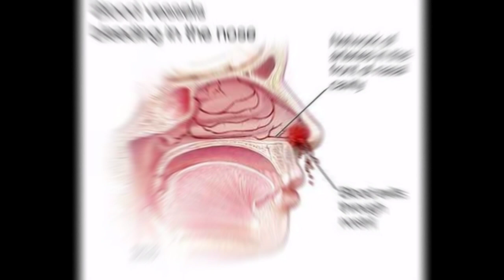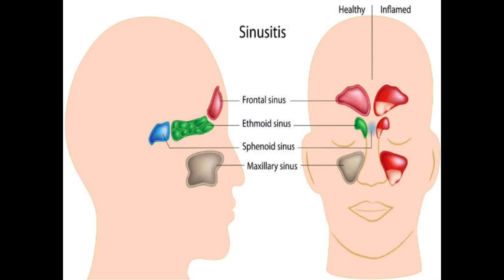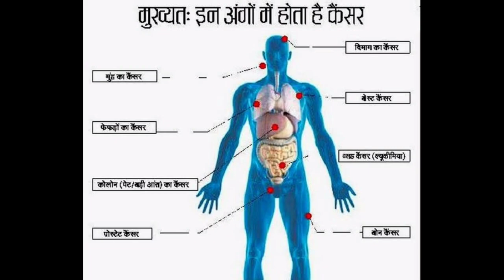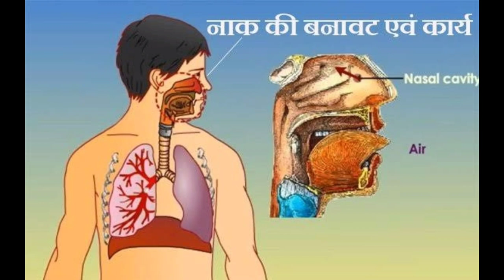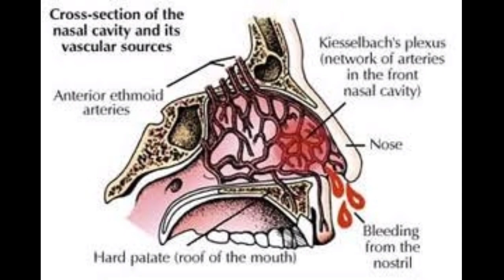नाक से खून क्यों आता है? what is nosal bleeding?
नमस्कार दोस्तों मैंने इस वीडियो में आपको नाक से खून आने के सभी कारणों के बारे में बताएं तो आप इस वीडियो को पूरा देखें और अपने दोस्तों के साथ शेयर।
दोस्तों इस वीडियो में मैंने नाक से खून आने के एक्सटर्नल इंटरनल दोनों कारण के बारे में बताया है तो जिनको की 30 मिनट या उससे ज्यादा खून आते हैं उनके लिए यह किस तरीके से खतरनाक है इसके बारे में बताया है तो दोस्तों आप इस वीडियो को शेयर कीजिए और वीडियो को पूरा देखिए ताकि आपको एक अच्छी जानकारी मिल सके।